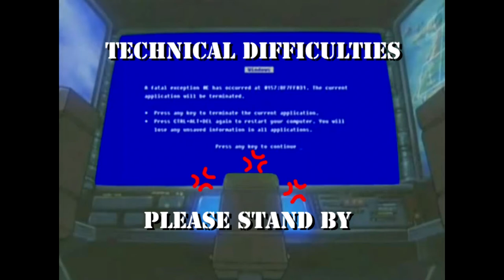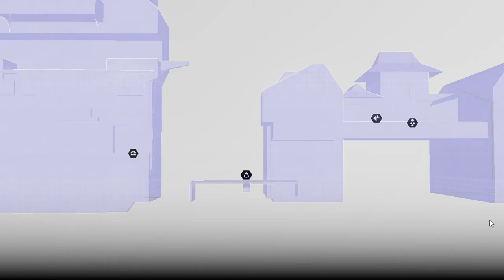Let's Play ACC: China - Memory 3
Now we explore through the port, but not without failing the Many-Faced God miserably